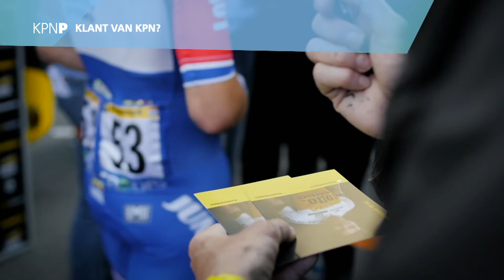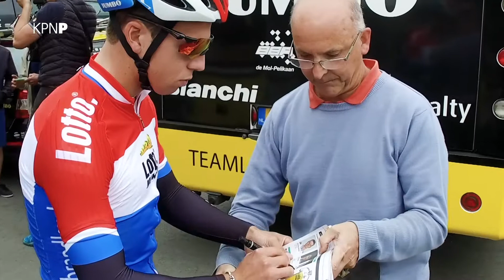Afl 17 | inCycle.nl | KPN Presenteert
Deze week in inCycle.nl; De Tour de France is weer begonnen en wij kijken naar de Franse lieveling: Romain Bardet. Ook kijken we deze week naar het eerste deel uit een serie van vier over het wel en wee bij Etixx – Quickstep tijdens de Tour. Nederlands kampioen Dylan Groenewegen vertelt daarna over zijn debuut in de Tour en verder het laatste nieuws en de roddels in onze 'Leadout' van de Tour de France.